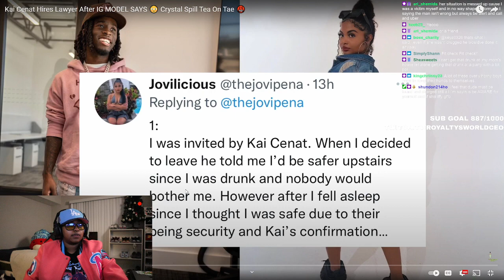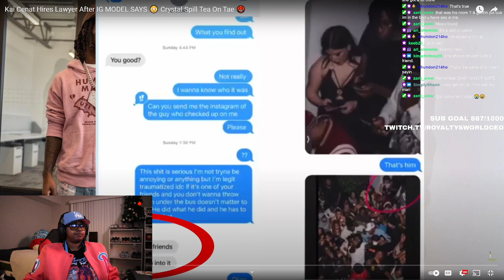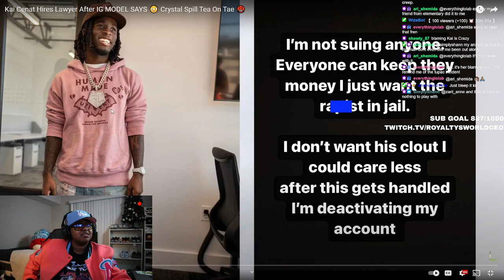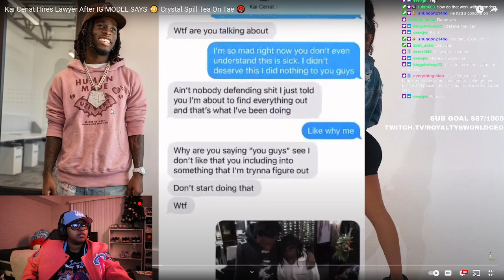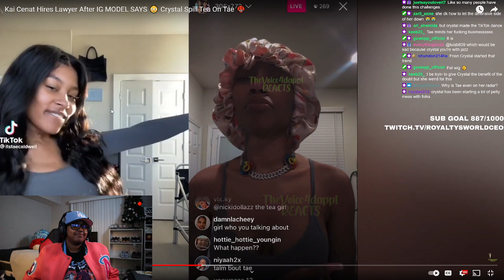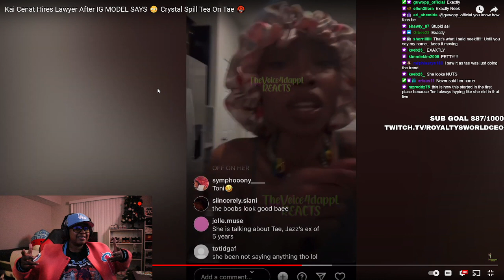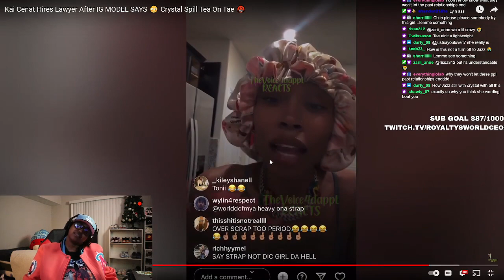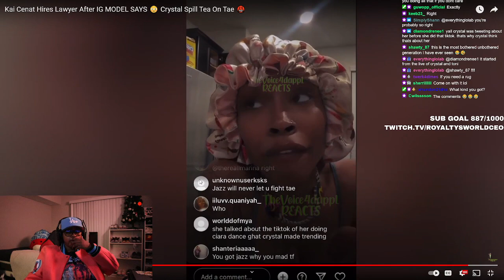Kai gotta let them OLD homeboys stay in New York he didn’t let that happen to that GIRL man smh 😔